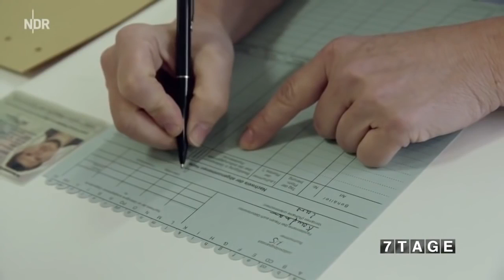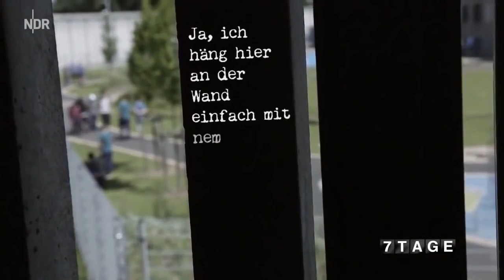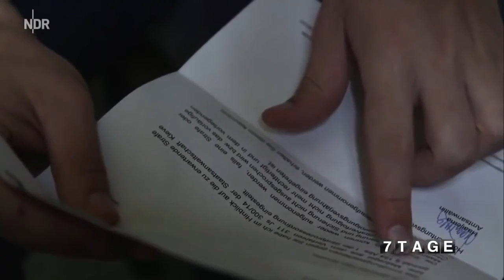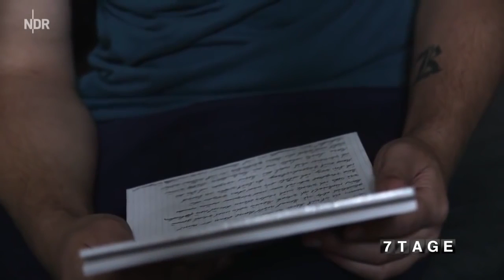Deutsch Doku Neu Hinter Gittern 7 Tage im gefährlichsten Gefängis deutsch 2017 HD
dokumentarfilm,
 gefängnis dokumentarfilm,
dokumentarfilm deutsch mit untertitel,
dokumentarfilm deutsch,
 dokumentarfilm hd,